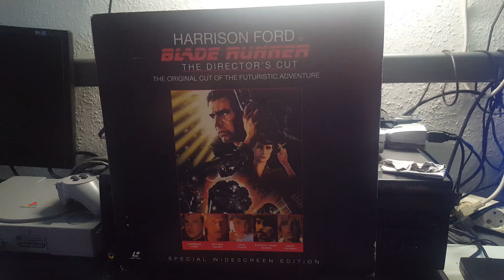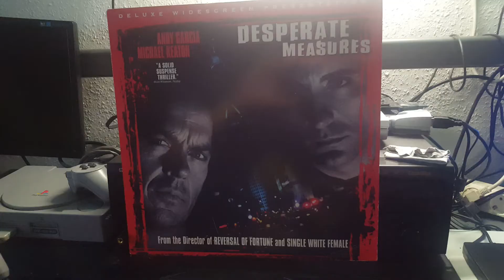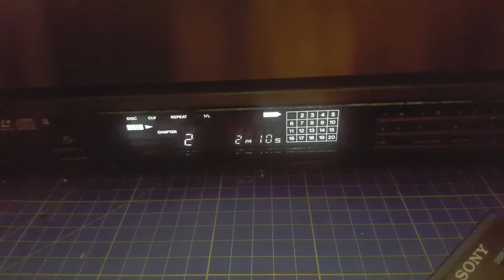Sony MDP-640D LaserDisc Player (Part 2 Test) "PAL/NTSC" - NTSC-U/C Analog & Digital Sound (1991)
Part 2 Test: NTSC U/C LaserDisc. Analog & Digital Sound (2/5)

⚠️WARNING ⚠️
THIS IS NOT A DVD! Or BLU-RAY!

an eBay